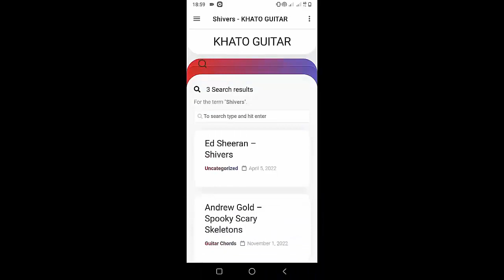How To Play Ukulele The Music Goes Round My Head By The Saints